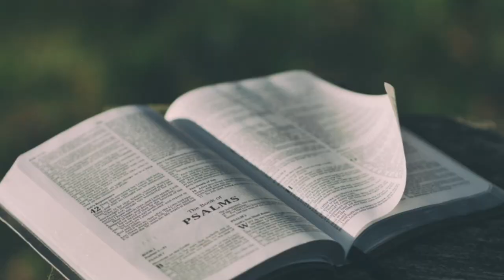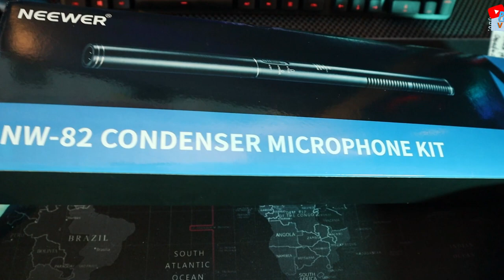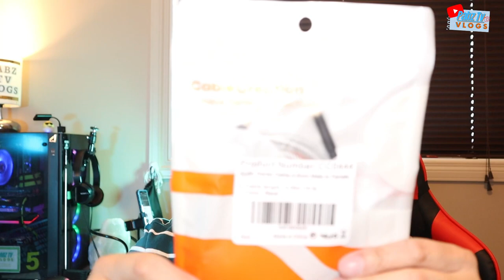Best BUDGET SHOTGUN MIC / NEEWER 14' SHOTGUN MIC